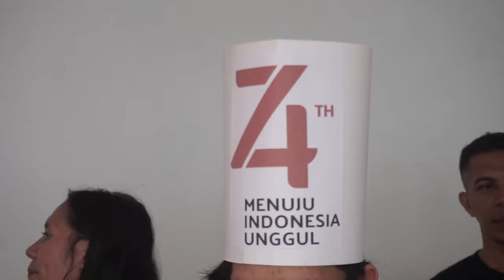Video Lomba Masak dan Makan Papeda 17 Agustus 2019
Videographer :
Idho Najibulah Y.S
Bayu W. Hariadi

Video Editor :
Bayu W. Hariadi